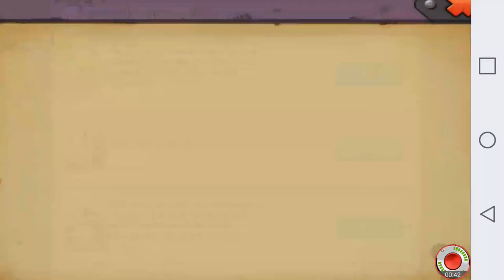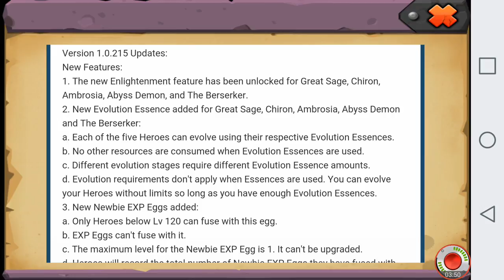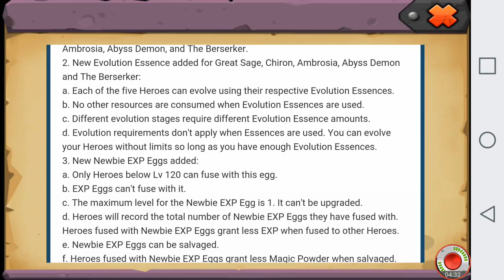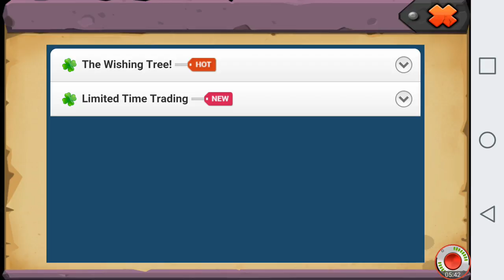NEW UPDATE!!! Col2 review!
Just a Clash of Lords 2 game review by myself.